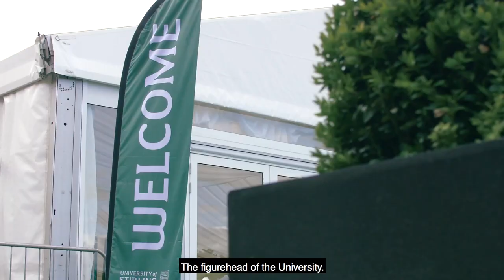The Rt Hon Lord Jack McConnell installed as UofStirling's Chancellor!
Former First Minister The Rt Hon Lord Jack McConnell has conferred degrees upon hundreds of graduating students today after being installed as UofStirling’s sixth Chancellor by Principal and Vice-Chancellor Gerry McCormac! 💚🎉

Since its founding in 1967, the University of Stirling has been helping its graduates, staff and students to shape the world.

On 18 September 1967, 164 undergraduate students and 31 postgraduates began their courses at the new Pathfoot Building. Since then we’ve grown to over 14,000 students from over 120 nationalities and we have over 88,000 alumni in 170 countries.

The University is now organised into five faculties:
- Faculty of Arts and Humanities
- Faculty of Health Sciences and Sport
- Stirling Management School